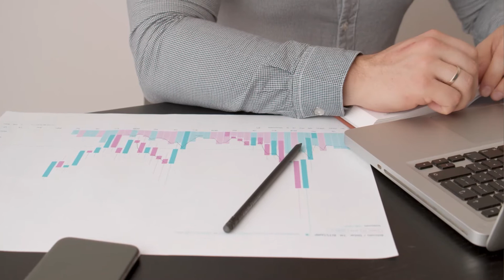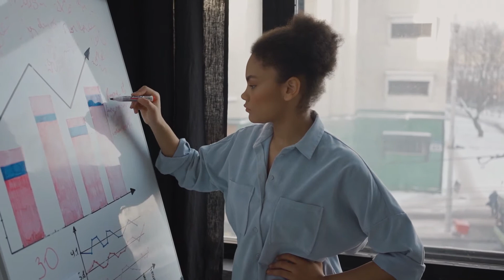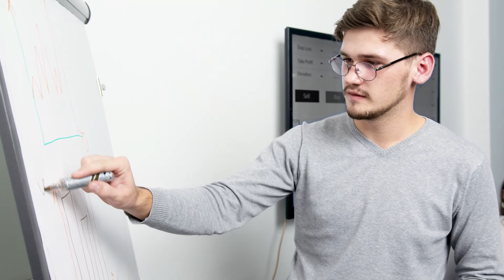9 Desventajas de Emprender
9 Desventajas de Emprender

No tienes un sueldo fijo

Lo cierto es que vas a trabajar más que nadie pero no sabes lo que te va a quedar a final de mes, y la desventaja de carecer de un empleo con sueldo fijo es que no tendrás mucha tranquilidad en cuanto a tu generación de ingresos.

Al no saber lo que vas a ganar será difícil poder asignar adecuadamente cantidades de pago a los gastos fijos que estás comprometido a pagar:

Como las facturas de la empresa y la casa, la hipoteca de la casa, agua, energía eléctrica, teléfonos, comida, ropa, combustibles, etcétera.

Sin un sueldo fijo hay que mirar mucho los gastos, no se puede disponer de cosas ni hacer planes personales, esta es una de las más importantes desventajas de emprender.

Como emprendedor es complicado enfrentar los problemas

En las empresas grandes y ya formadas casi siempre te explican tus funciones y te señalan los objetivos que tienes que cumplir. Te dan cursos de inducción y capacitación para que te adaptes más rápido al puesto.

Como emprendedor, te das cuenta de que no hay nada ni nadie que te diga por dónde tienes que ir, hacia dónde tienes que dirigirte, ni cómo lo tienes que hacer para funcionar,

ya que en las universidades no te enseñan prácticamente nada, vas a ciegas, con los ojos vendados.

Existen muchos libros, cursos y videos que te pueden dar una idea de cómo o por dónde emprender, pero no vale para todos, y al final tienes que aprender de casi todo.

El riesgo de fracaso es elevado

La mayoría de las Startups fracasan dentro de los dos primeros años de funcionando, y 8 de casa diez negocios fracasan en los cinco primeros años.

El fracaso en un negocio provoca miedos e incertidumbre. Son muchas las posibilidades quiebra empresarial que desaniman a cualquiera.

El éxito o el fracaso dependen de muchas cosas, pero lo cierto es que las cifras no mienten, y aunque sean muchas cosas, alguna de esas cosas te puede tocar e ir a la quiebra.

Se trabajan más horas

Está claro que siendo emprendedor trabajas más horas, y aunque seas el dueño eso no quiere decir nada, serás el que más horas metas de todos.

Un emprendedor tiene horario de entrada, pero no tiene horario de salida, incluso fines de semana, se meten horas.

Trabajar en una empresa es diferente, porque hay horarios establecidos, el emprendedor tiene que meter horas al principio porque no puede contratar a gente, ya que no sería rentable.

Ser emprendedor implica meter muchas horas. Decir que teniendo un negocio trabajas poco y metes pocas horas es un error, no es real.

📖LIBROS RECOMENDADOS📖

👉Padre Rico, padre pobre -Robert Kiyosaki

👉Gana dinero sin trabajar: Si yo lo conseguí, TÚ también puedes -José Antonio GUTIERREZ

👉Los secretos de la mente millonaria - T. Harv Eker

👉Padre libre, hijo rico: Educación financiera, inversión y emprendimiento aplicado a los niños  - Floren Verdú

👉Niño rico, niño listo: cómo dar a sus hijos una educación financiera sólida - Robert Kiyosaki

👉Finanzas familiares: cómo conseguir seguridad financiera y alcanzas sus sueños -David Bach

👉El Hombre más rico de Babilonia ((Obelisco)) - GEORGE CLASON

👉Los secretos de la mente millonaria: Como Dominar el Juego Interior de A Riqueza - T. Harv Eker

👉Vivir Con Abundancia - Sergio Fernández López

👉Despierta el genio financiero de tus hijos: La guía de Padre Rico para la educación financiera de los padres. Cómo darles a tus hijos una ventaja financiera... sin darles dinero -Robert Kiyosaki

👉Educación financiera de padres a hijos: Conviértete en mentor financiero de tus hijos -Jesús Miguel Donoso Arévalo

👉Libertad financiera para todos: Cómo conseguir tu independencia financiera en tiempos de crisis
José Martínez

👉El Método RICO: La guía definitiva para conseguir ÉXITO y DINERO. Reduce tus gastos, elimina tus deudas, aprende a ahorrar e invertir y alcanza tu LIBERTAD FINANCIERA
Richard Gracia

👉De conformista a Mente Invencible: Haz del resto de tu vida lo mejor de tu vida. Guía Práctica y Simple para Descubrir tus Deseos y Hacerlos Realidad - Natalia Montolio

👉30 DIAS - Cambia de hábitos, cambia de vida - Libro de Ejercicios  -Marc Reklau

👉Mi primer libro de economía, ahorro e inversión: 1 (Educación Financiera Básica) -María Jesús Soto Barragán